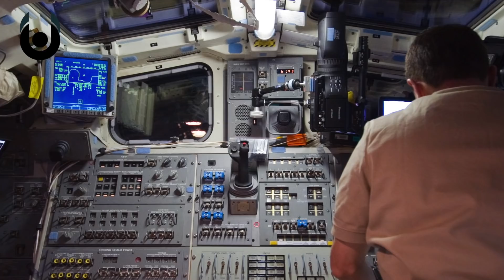Is Deep Space Travel Dangerous? | Unveiled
Humanity is jetting off to the stars. First, the Moon and Mars. Then, the rest of the Solar System. But, will we ever go beyond the Oort Cloud? Will we ever venture into another star system, and experience another sun? For many, it's just the dream of science fiction... But some are working to make deep space travel a reality in the future. There are lots of problems to overcome, though. And there are lots of dangers ahead. In this video, we imagine that we're all astronauts of the future, as we explore; How Dangerous is Deep Space Travel?